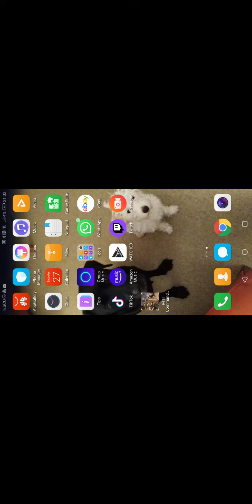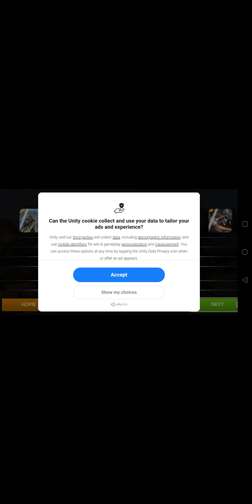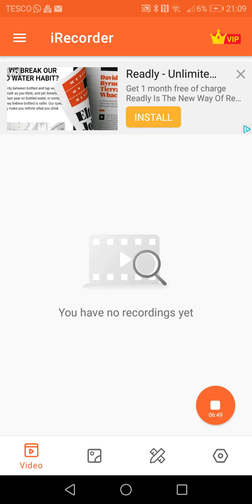Fps Real Commando Shooting